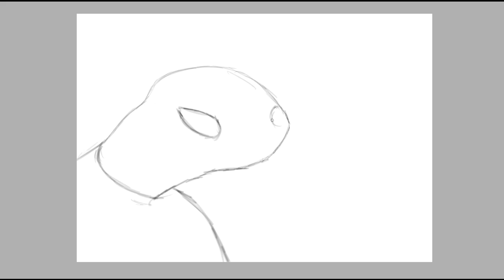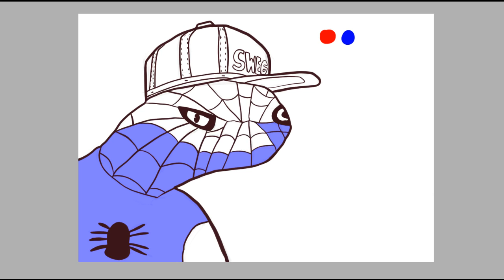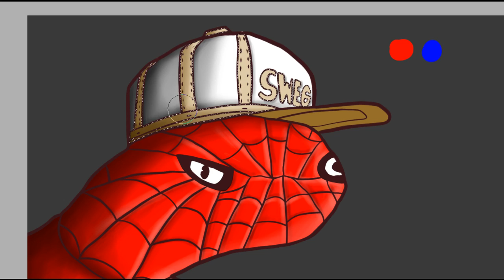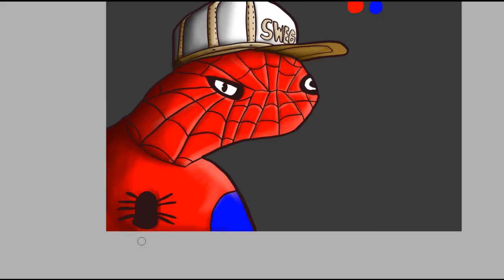Spoderman - Drawing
Fanart Suggested by : AsKaGangsta
Drawing a suggestion again.

Took me : Approx 1 hour
Programs used : Paint Tool SAI, Camtasia Studio 7
Tools used : PC, Graphic Tablet Wacom Bamboo